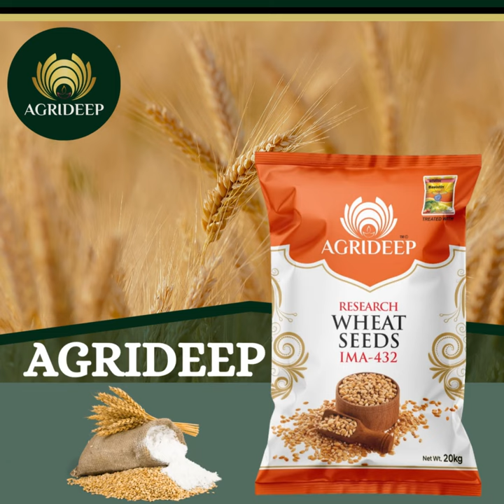Agrideep Wheat seeds | IMA - 432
Kisan Bazar is a Farmer’s Trusted e-commerce marketplace developed for agriculturalists residing in all parts of India. We are part of the SG group keeping a good reputation and trust for over a decade. Kisanbazar truly believes in Farmers making the nation grow and aims to maintain symmetry between technology and agriculture.
From Kisanbazar, one can buy a range of optimized agricultural products related to Crop protection & nutrition,  such as fertilizers, vegetable seeds, fungicides, weedicides, serial crop seeds, farm machinery, micro-nutrients, insecticide, and Agri hardware. We also offer dealerships and partnerships to farmers with which they can kickstart their businesses and local stores. We hand-deliver our products to your doorstep along with long-term consultancy.